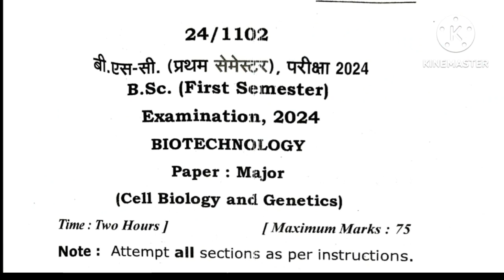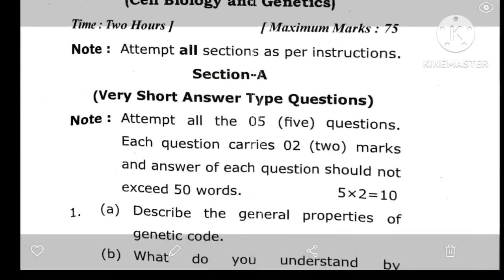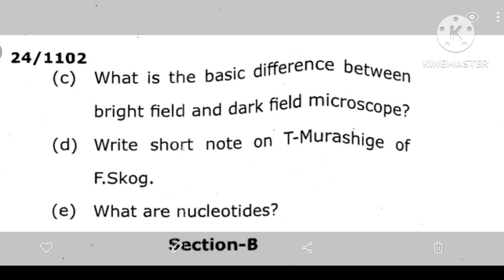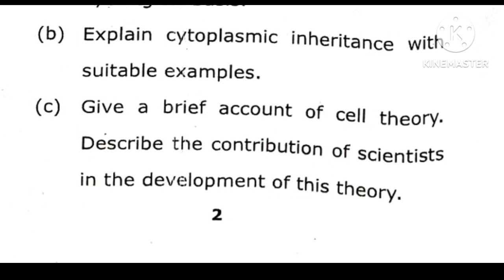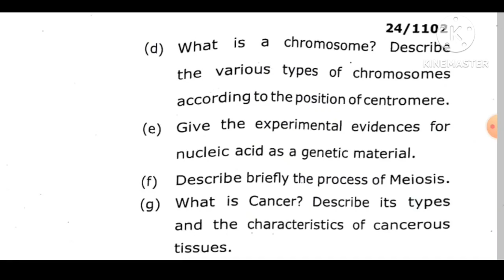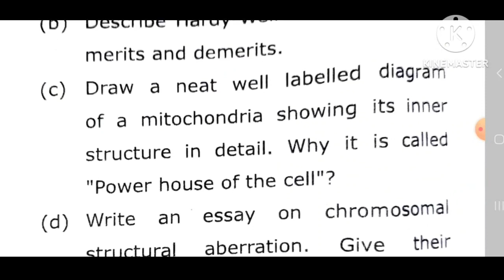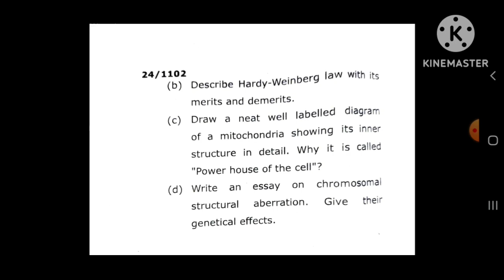Ques Paper ll B.Sc. 1st semester ll Biotechnology ll Cell Biology and Genetics ll Mgkvp